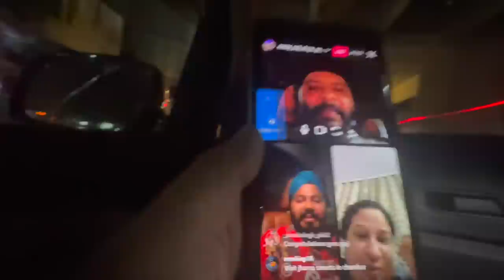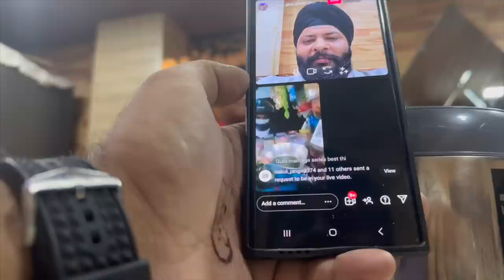Raat Ko Mumbai Ki Roads Mein Ki Full Masti😎😍